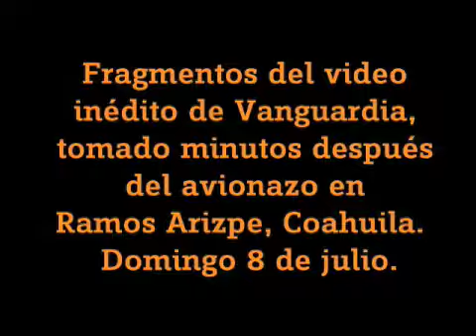Exclusivo: Avionazo en Ramos Arizpe, minutos después del accidente.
A primera hora del domingo un avión se estrello en las cercanías del aeropuerto internacional de Ramos Arizpe. Vanguardia tiene video exclusivo que muestra el DC9 en llamas, minutos después del accidente.